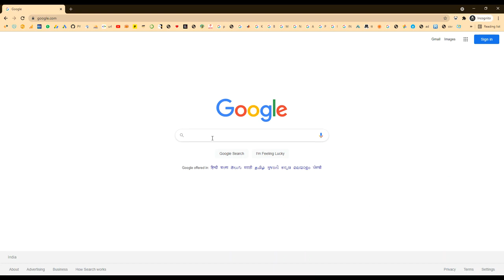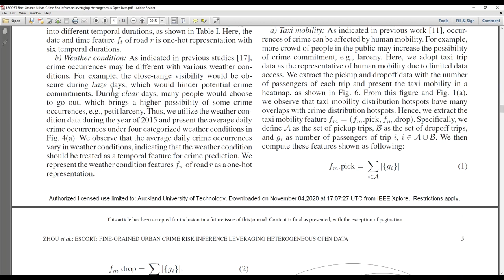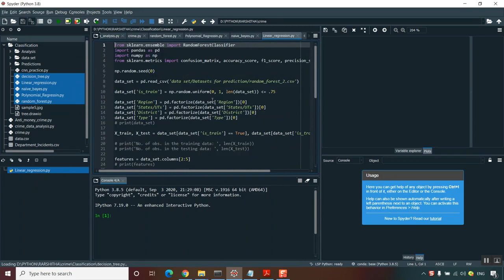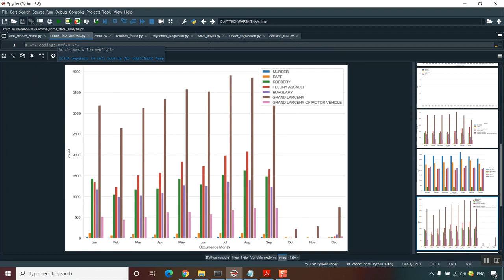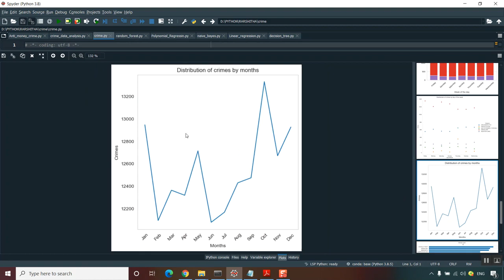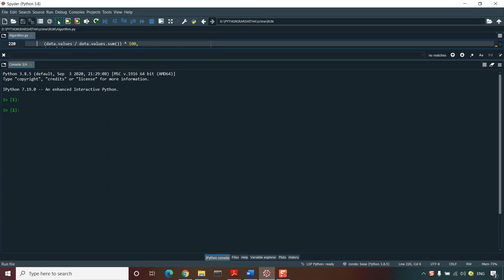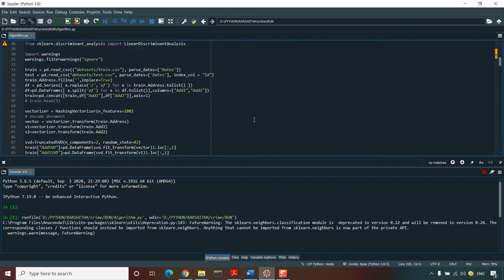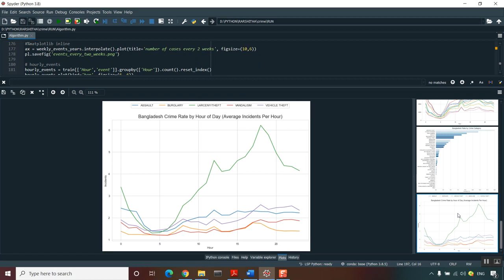ESCORT Fine Grained Urban Crime Risk Inference Leveraging Heterogeneous Open Data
MTech,BTech,BE,ME,B.Sc,M.Sc,BCA,MCA,M.Phil

 * Complete Source Code
 * Complete Documentation
 * Complete Presentation Slides
 * Flow Diagram
 * Database File
 * Screenshots
 * Execution Procedure
 * Readme File
 * Video Tutorials
 * Supporting Softwares

Support Specialization
 * 24/7 Support
 * Ticketing System
 * Voice ConferenceA
 * Video On Demand
 * Remote Connectivity
 * Document Customization